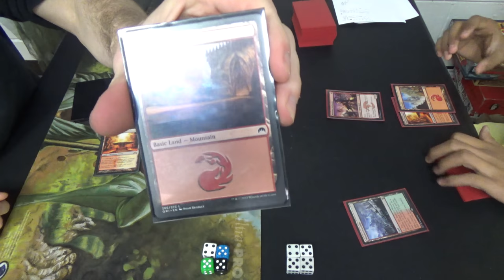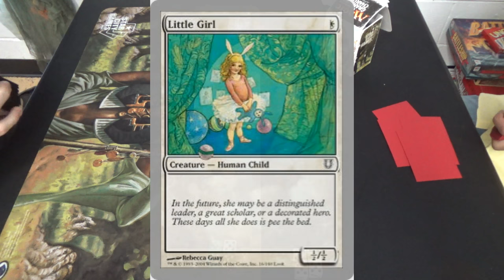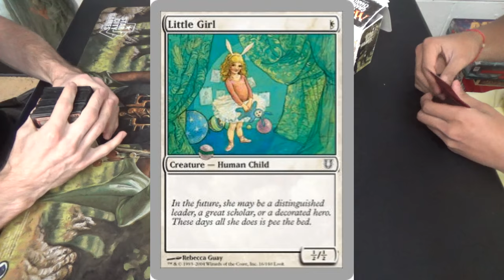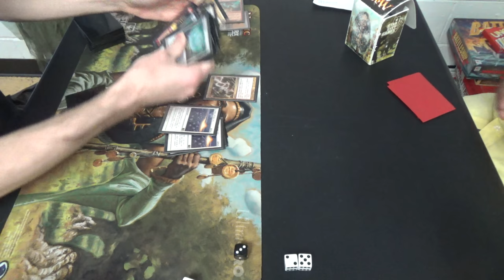Modern Magic — Boros Blood Moon vs. Boros Burn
Here, I get to try out my Boros Prison, missing pieces though it is, against my friend on Boros Burn. Even with an ideal list, he would be favored against me. However, with Nahiri, the Harbinger and Emrakul, the Aeons Torn (the latter of which I own, but no copies of the former,) I might be able to outrace him given the bility of other elements in my deck to slow him down, escially Lightning Helix and the rest of the removal suite. Chain to the Rocks also has no excuse being in the list other than that I don't own any copies of Condemn or Oust, and I can't run Path to Exile in a Blood Moon list for obvious reasons.

And yes, we are playing this at multiple points during the tournament, as we picked up in our sanctiond match from where we left off in our casual match beforehand.

My current version of this list is as follows:
Creatures (8)
4 Simian Spirit Guide
4 Wall of Omens
Enchantments (9)
4 Blood Moon
1 Chained to the Rocks
4 Ghostly Prison
Instants (8)
4 Lightning Bolt
4 Lightning Helix
Planeswalkers (5)
1 Chandra, Pyromaster
2 Elspeth, Sun's Champion
1 Gideon Jura
1 Sarkhan, the Dragonspeaker
Sorceries (4)
2 Anger of the Gods
2 Wrath of God
Lands (26)
4 Bloodstained Mire
1 Gemstone Caverns
5 Mountain
8 Plains
3 Sacred Foundry
1 Temple of Triumph
4 Windswept Heath
Sideboard (15)
1 Grim Lavamancer
4 Leyline of Sanctity
1 Relic of Progenitus
1 Rest in Peace
4 Stony Silence
1 Thundermaw Hellkite
1 Vandalblast
2 Wear / Tear

Thanks to our patrons:
Benedetto Diab
Chad
Vladictus